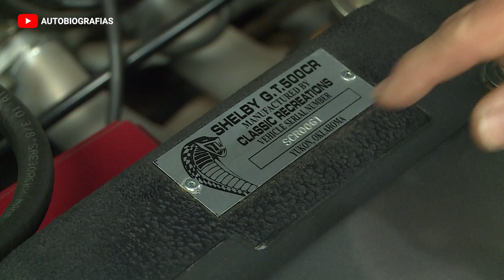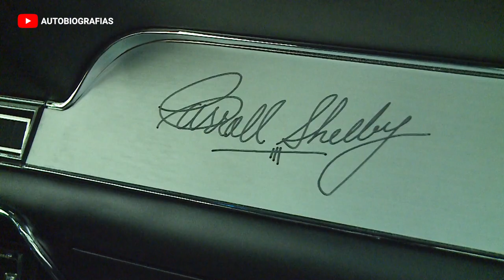Mustang ELEANOR GT500CR ll Este Auto Fue el PROTAGONISTA de una Película